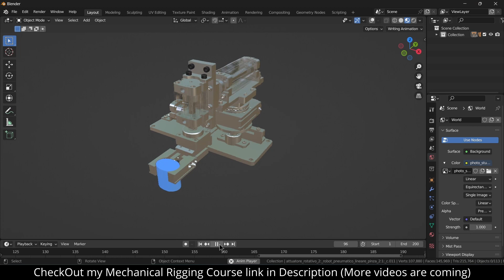Pick and Drop Machine Rigging in Blender